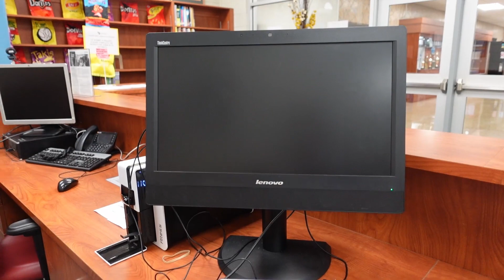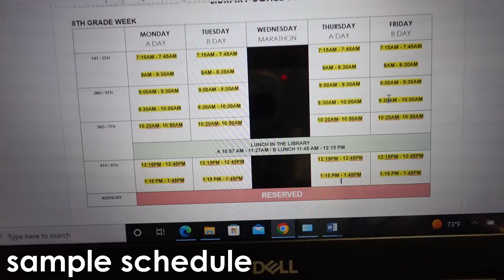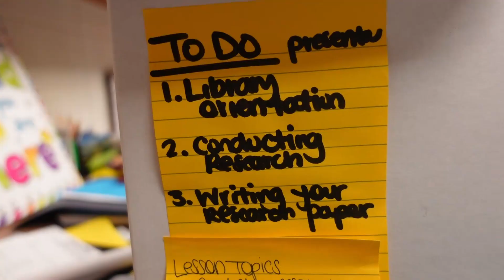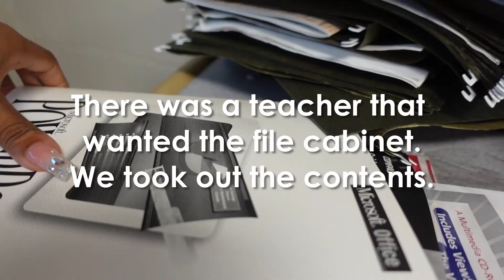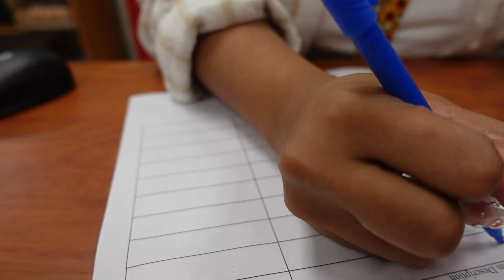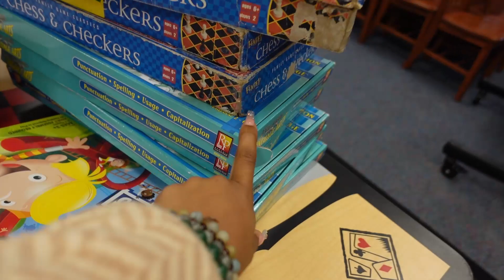Chatty but Productive Work Week in my life as a middle school librarian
Hi Loves, I got a new job as a middle school librarian and it's a huge adjustment! New school, New Library, New me! Thumbs up if you like these style of videos!

tba

♡ s h a d e r e f e r e n c e s (updated)
Lancome Teint Idole - 420
Covergirl Tru Blend Matte Made T10
Fenty Pro Filtr Hydrating Longwear Foundation: 310
Fenty Eaze Drop: 13
L’Oréal Infallible 485
Bobbi Brown Skin Longwear Weightless Foundation 5.75 Golden Honey
Bobbi Brown Skin Foundation 5 honey

Ethnicity: African American
Hair Porosity: Low
Hair Length: Hip / Tailbone
Camera: iPhone 11 Pro & Sony ZV1

xoxo